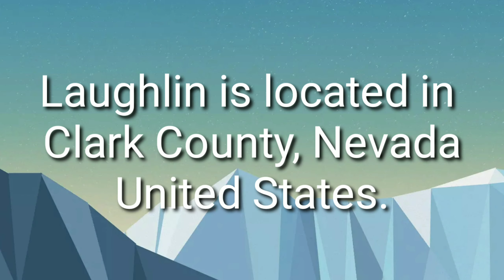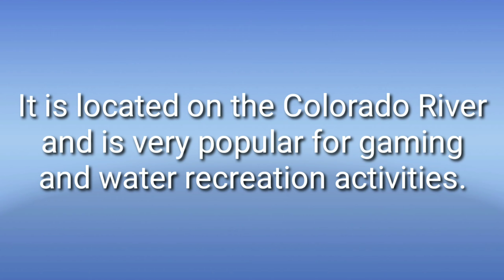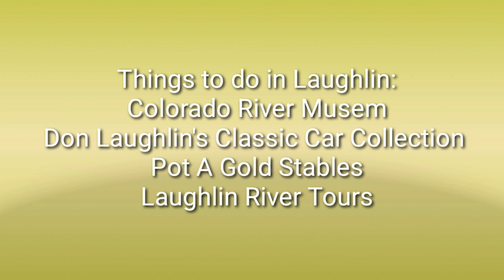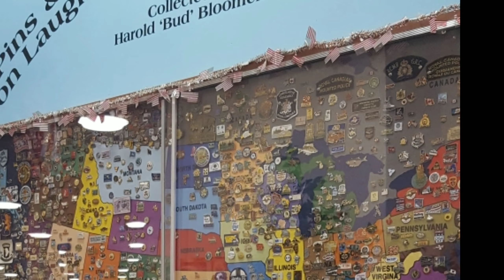laughlin Laughlin Nevada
Laughlin Nevada is located in Colorado River. It is known for water recreation activities, classic car collections and gaming.